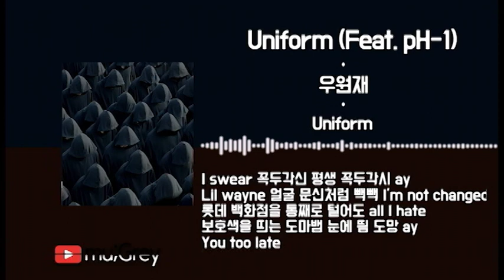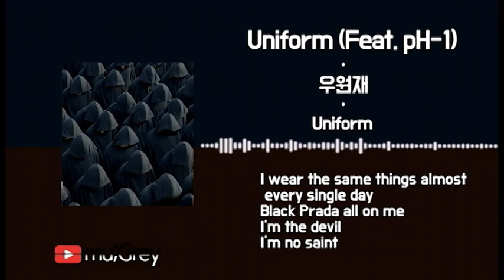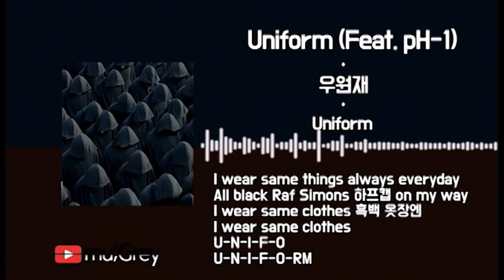우원재 (Woo) - Uniform (Feat. pH-1) / 가사(Lyrics)